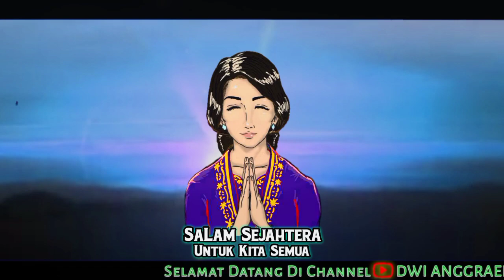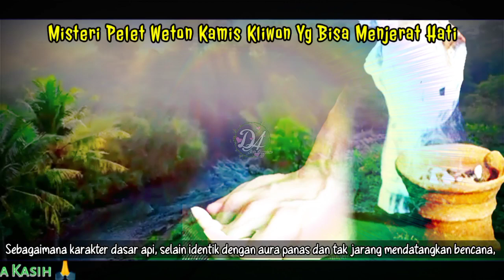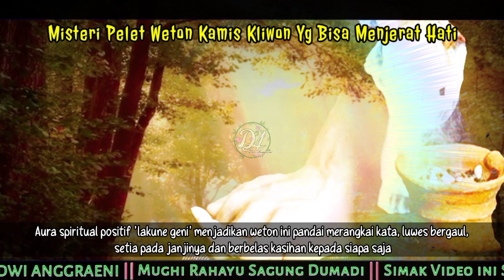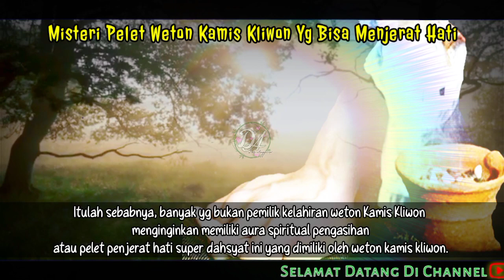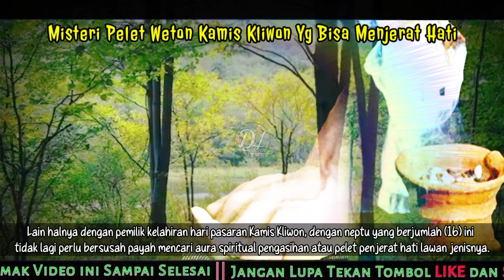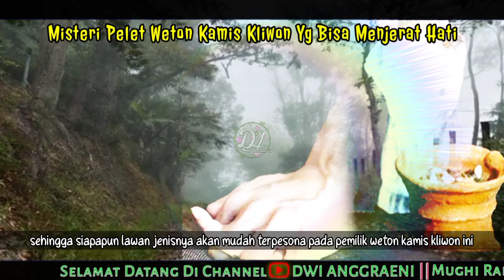Misteri Aura Pengasihan Kamis Kliwon yang Mampu Menjerat Hati Lawan Jenisnya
misteri aura pengasihan spiritual atau pelet tingkat tinggi ini, disebutkan bahwa pemilik neptu weton Kamis Kliwon mudah memikat bahkan menjerat hati lawan jenisnya.
Itulah sebabnya, banyak yg bukan pemilik kelahiran neptu weton Kamis Kliwon  menginginkan memiliki aura spiritual pengasihan atau pelet penjerat hati super dahsyat ini.

TERIMAKASIH🙏